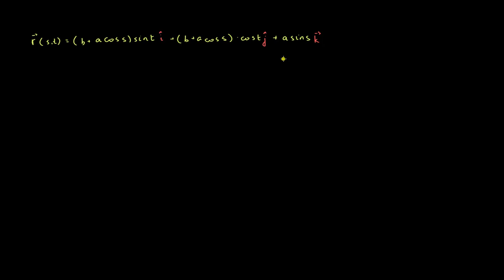Sirt integralini hisoblashga oid misol, 1-qism | Ko‘p o‘zgaruvchili hisob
Sirt integralini hisoblashga oid misol, 1-qism.

Xuddi shu darsni ingliz tilida tomosha qiling:

Koʻp oʻzgaruvchili funksiyalar bilan tanishish va umuman koʻp oʻzgaruvchili matematik analiz mavzusiga xush kelibsiz.